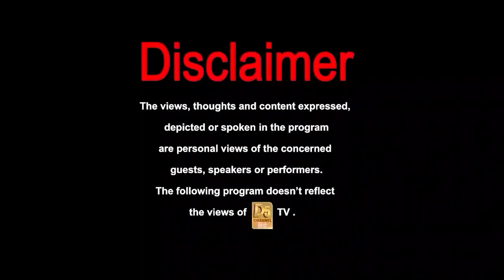दिमाग के साथ-साथ शरीर और आत्मा को ऐसे रखें स्वस्थ || Dr Vijata Arya || yoga